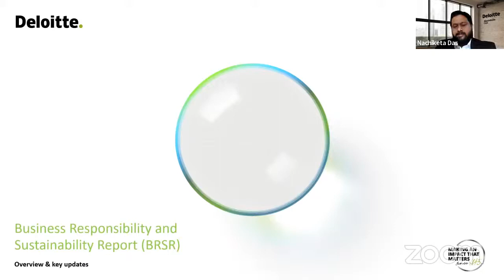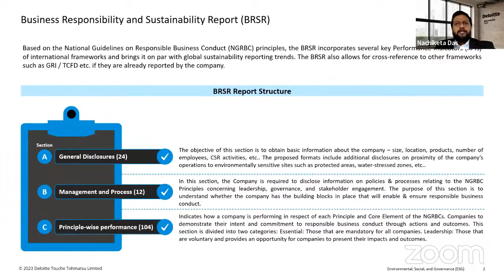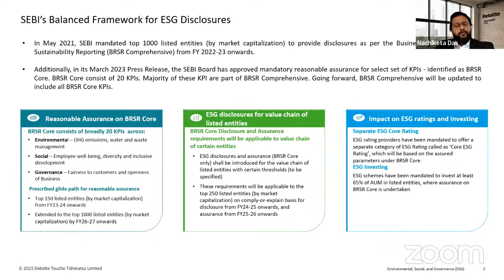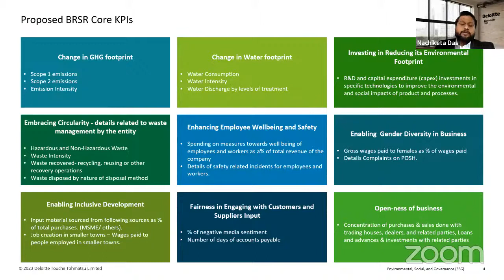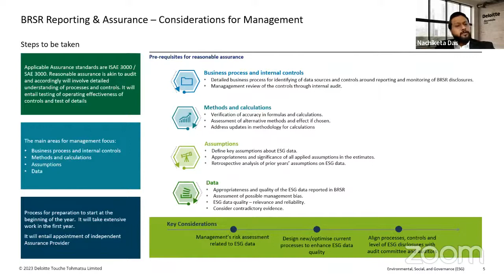TaxmannWebinar | Session 1 | ESG Report Trends and Business Responsibility & Sustainability Reports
📋 Coverage of the Webinar:
Session 1 – Introduction to ESG & BRSR
✔️ Concept of Environmental Social & Governance (ESG)
✔️ Concept of Business Responsibility and Sustainability Report (BRSR)
✔️ BRSR Report Structure
✔️ SEBI's Balanced Framework for ESG Disclosures
✔️ Proposed BRSR Core KPIs
✔️ BRSR Reporting and Assurance – Considerations for Management
✔️ How has ESG Evolved in India?
✔️ Strategic impact of integrating ESG into business
✔️ Trend analysis from Deloitte CXO survey and India reporting insights

📢 Speakers:
• Madhu Sudan Kankani – Partner | Deloitte India
• Partiq Shah – Subject Matter Expert
• Nachiketa Das – Director | Deloitte India

00:00 Introduction
03:33 Concept of Environmental Social & Governance (ESG)
07:02 Concept of Business Responsibility and Sustainability Report (BRSR)
07:42 BRSR Report Structure
09:38 SEBI's Balanced Framework for ESG Disclosures
13:31 Proposed BRSR Core KPIs
14:58 BRSR Reporting and Assurance – Considerations for Management
17:27 How has ESG Evolved in India?
20:44 Strategic impact of integrating ESG into business
26:22 Trend analysis from Deloitte CXO survey and India reporting insights
30:52 QnA Session